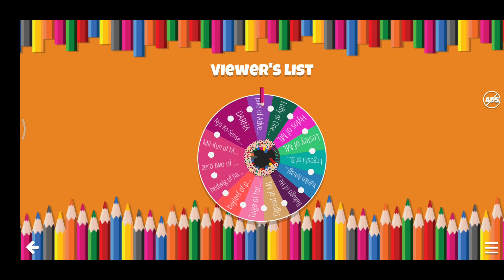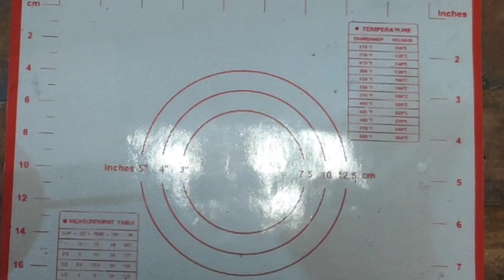Harry Potter: Hedwig | Air Dry Clay | Episode 31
For this month's viewer's request, Paola Fallan was chosen via roulette. 😂

She requested Hedwig from Harry Potter.  Hopefully I gave justice to this one as I am not a fan of Harry Potter as I really did not watch it since then, but they said it is indeed a good movie.